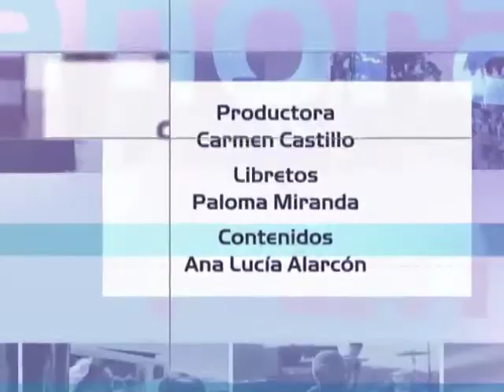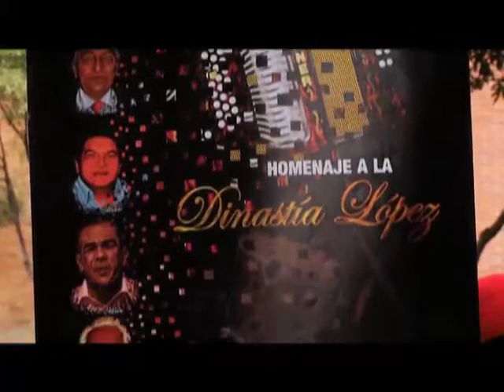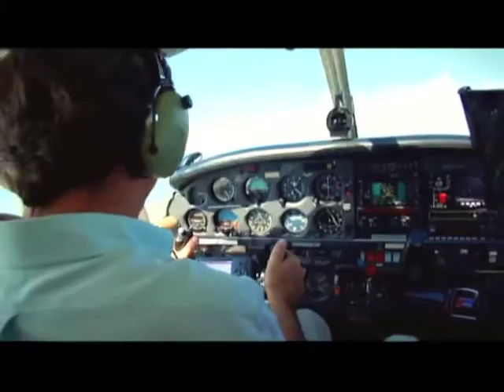Entrevista Tatiana Rentería, Dinastía Vallenata López, Barsa vs Real Madrid, colección Tous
Panorama CMI te comparte el capitulo del programa viernes 20 de marzo del 2015, te contamos qué temas se trataron.

¿Qué debe tener su hotel soñado?
Entrevista Tatiana Rentería
Lanzamiento colección Tous
¿Usted no sabe quién soy yo?
Dinastía Vallenata López
Miami Protector Liquipel
¿Cómo está la balanza Barsa vs Real Madrid?
¿Distraes la mente permite controlar la eyaculación?